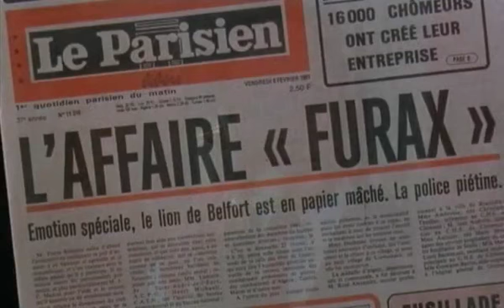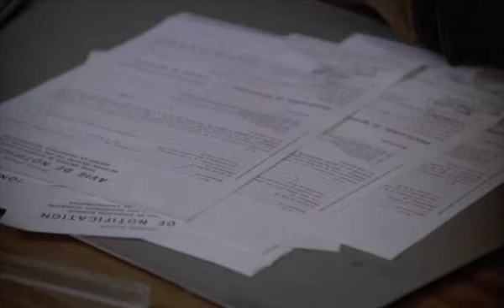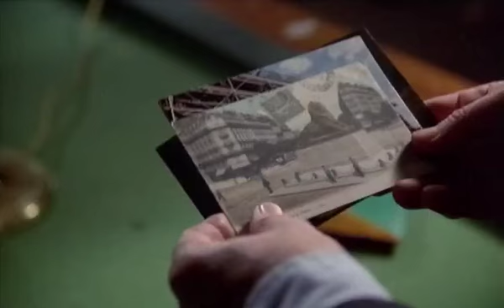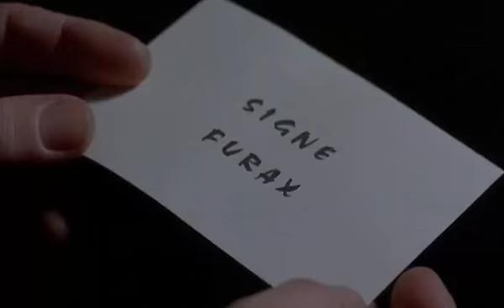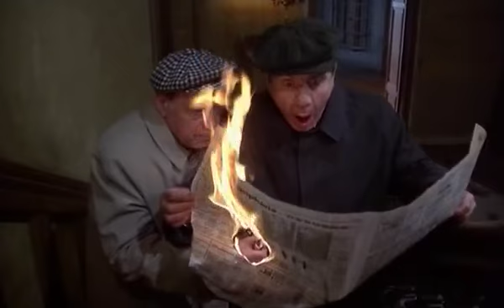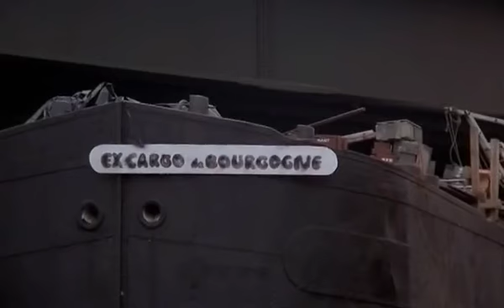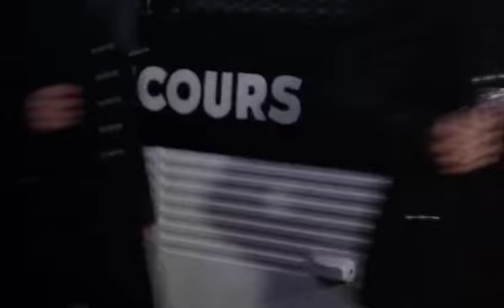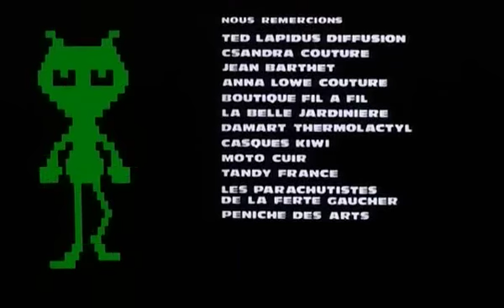Signé Furax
Comédie réalisée par Marc Simenon, sortie sur les écrans en 1981
Avec :
Maurice Risch : l'ivrogne de l'Obélisque
Pierre Tchernia (†) : un agent de police de l'Obélisque
Pierre Tornade (†)  : un agent de police de l'Obélisque
Maurice Chevit (†)  : Léon, le gardien de l'Obélisque
Claude Villers : le planton qui demande le mot de passe
Bernard Haller (†) : le commissaire Edmond Fouvreaux de la D.D.T.
Gérard Loussine : Jacques, un agent de la D.D.T.
Christian Spillemaecker : Pierre, un agent de la D.D.T.
Dany Saval : Mlle Fiotte (la secrétaire de Fouvreaux)
Roger Carel : Igor Sokolodovenko, l'homme aux aguets
Pierre Desproges (†) : le présentateur de télévision
Jean-Marc Thibault (†)  : le ministre
Jean-Pierre Darras  (†) : le commissaire Socrate
Jean-Roger Caussimon (†) : le jardinier
Michel Galabru (†) : Black, le détective associé à White
Paul Préboist (†) : White, le détective associé à Black
Jean Le Poulain (†)  : Klakmuf, le représentant du « Boudin sacré »
Michel Constantin (†) : Grougnache, l'homme de main de Klakmuf
Jean-Claude Bouillon : le pilote de l'avion
Jacques Fabbri (†) : le garde champêtre
Henri Virlojeux (†) : le passant égaré
Patrick Préjean : le plombier / le marchand de musique
Mario David (†) : un gendarme au barrage
Coluche (†) : l'agent double 098 / 099
Philippe Nicaud (†) : le chauffeur du bus détourné
Olivier Lejeune : un usager du bus détourné
Paul Rieger : un usager du bus détourné
Jean Gaven (†)  : l'agent de police sans panier à salade
Pierre Mondy (†) : Amédée Gonflard, le chauffeur routier
Daniel Gélin (†) : Broutechoux, l'inventeur du légume miniature
Fred Pasquali (†)  : le professeur Hardy Petit
Fanny Cottençon : Carole Hardy Petit (la fille du professeur)
Xavier Gélin  (†) : Théo Courant (le fiancé de Carole)
Frédéric de Pasquale : le chef des CRS
Mylène Demongeot : Malvina (la maîtresse de Furax)
Gérard Hernandez : Asti Spumante, l'ancien tireur d'élite
Jacques Rouland (†) : le facteur
Georges Geret (†) : Fauderche, le capitaine de la péniche « L'ex-cargo de Bourgogne »
Jean Richard (†)  : Maigret devant la péniche
Philippe Castelli (†) : un gendarme du barrage
Patrice Melennec : la sentinelle
Jacques Préboist (†)
Viviane Blassel
Barbara Blanche
Dominique Blanche
Jean Coste
Philippe Deplanche
Jacques Pessis
Claire Pinci
Helena Ronee
Frédéric Witta
Nono Zammit